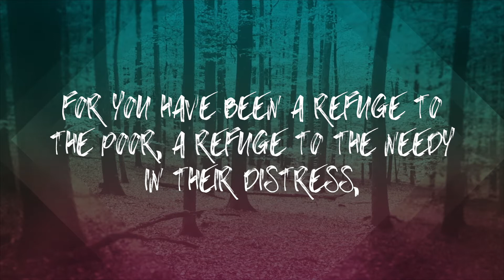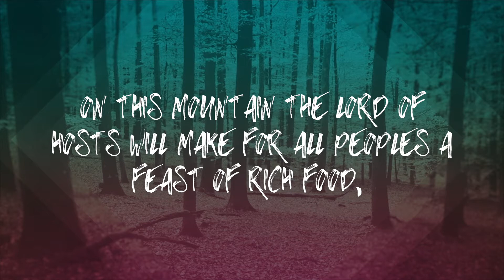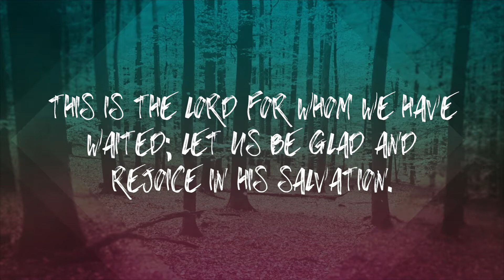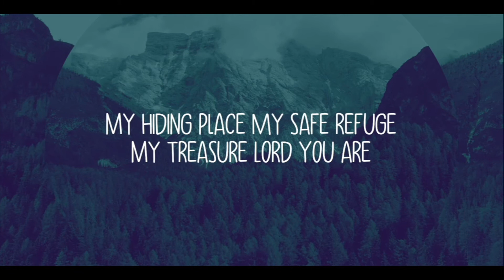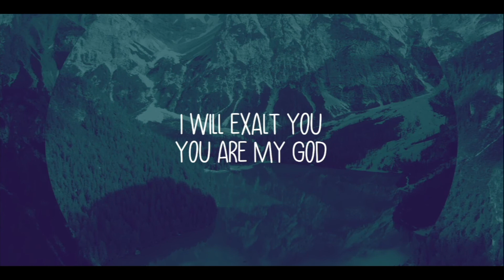Lent [Day 32]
Isaiah 25:1-9

Thank you for joining us in preparing our hearts for this upcoming Easter season!